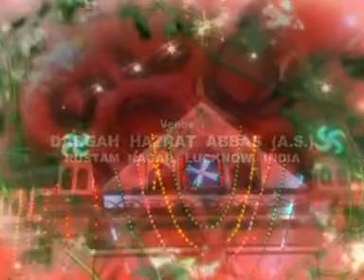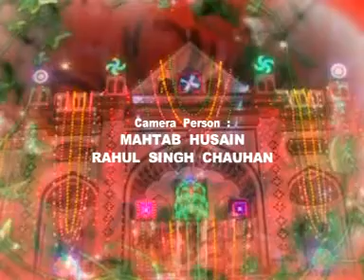HIGHLIGHTS JASHN-E-YASEEN wa SADIQ (A.S.) 2014 INDIA By GRAFH AGENCY LUCKNOW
ALL INDIA MAHFIL-E-MAQASIDA JASHN-E-YASEEN-O-SADIQ (A.S.) On 27th APRIL 2014 At DARGAH HAZRAT ABBAS (A.S.) RUSTAM NAGAR, LUCKNOW. Organized By HUSAINI TANZEEM  OF INDIA Video Editor M. ABUZER KINTOORI Global Released Only GRAFH AGENCY Lucknow. Mob.